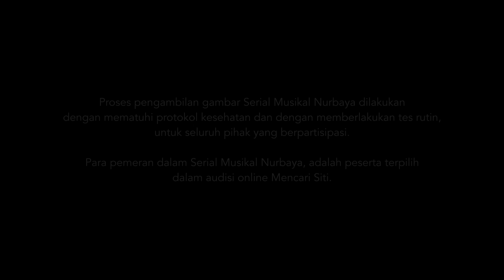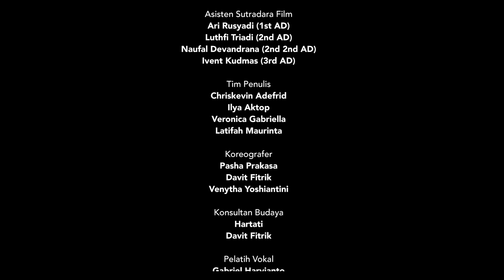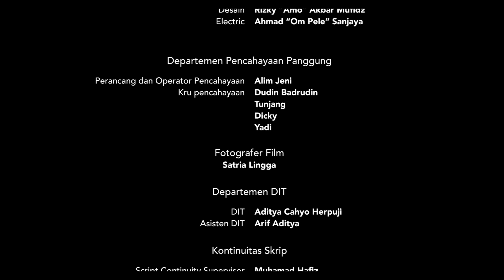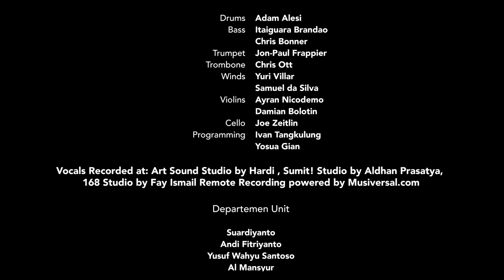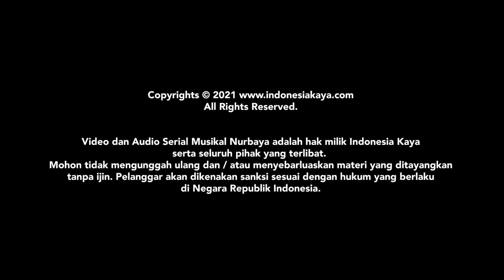Serial Musikal NURBAYA Episode 4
Samsul telah menyelesaikan studi hukumnya di Belanda dan kembali ke Tanah Air, sementara Nurbaya yang telah terpaksa menikah tengah memperjuangkan hidupnya kembali. Sebuah peristiwa tak terduga menimbulkan kemurkaan Tuan Meringgih yang menjadi titik balik dalam kisah ini. Kejadian apa yang membuat Tuan Meringgih murka?

Indonesia Kaya dengan bangga mempersembahkan kisah Siti Nurbaya dengan kemasan musikal modern, yakni NURBAYA. Serial musikal yang terinspirasi dari novel Sitti Nurbaya: Kasih Tak Sampai karya Marah Rusli ini menceritakan romansa antara Samsul Bahri dan Siti Nurbaya, yang lalu harus kandas karena pilihan hidup yang berbeda. Siti Nurbaya pun kemudian dipertemukan dengan Tuan Meringgih.

Premiere Episode 4
22 Juli 2021

Sutradara Film: Naya Anindita
Sutradara Teater: Venytha Yoshianthini (TEMAN)
Diperankan oleh:
Arawinda sebagai Siti Nurbaya
Bima Zeno Pooroe sebagai Tuan Meringgih
Bukie Mansyur sebagai Samsul Bahri

Jangan sampai ketinggalan untuk menyaksikan serial musikal NURBAYA episode kelima pada 29 Juli mendatang, ya!